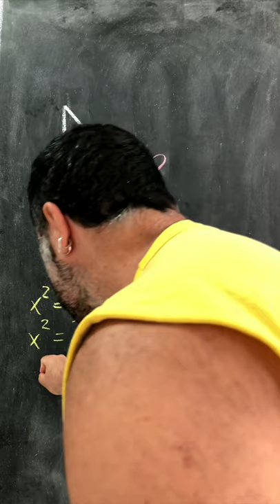💪🏻 Como Calcular a HIPOTENUSA de um Triângulo Retângulo COMO UM MACHO ALFA?